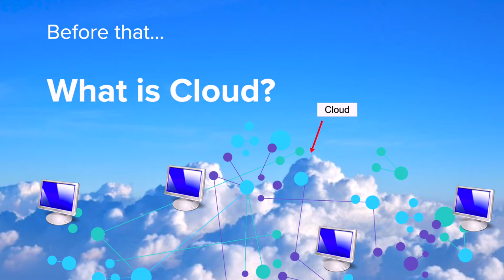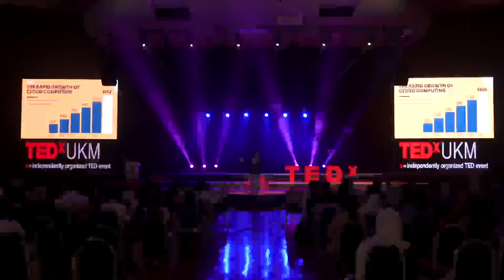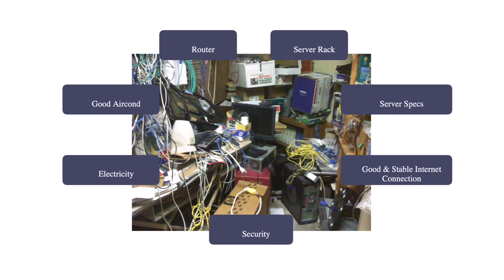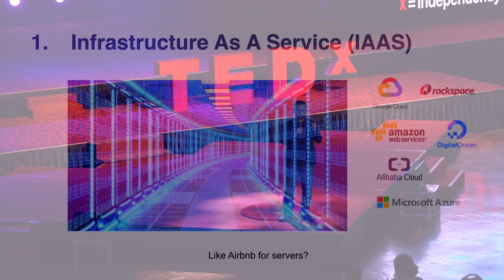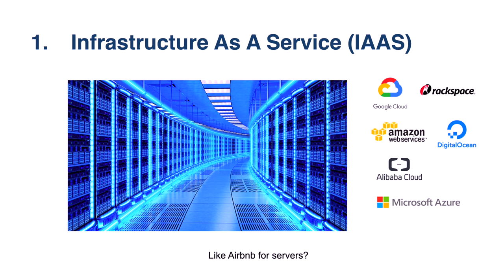Harness The Power of Cloud Computing | Arif Tukiman | TEDxUKM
Cloud Computing is now at the forefront of the technology. In his TEDxUKM talk, Arif Tukiman shares how cloud computing will be a revolutionary and life-changing technology for thousands and millions of developers and enterprises. Arif Tukiman  went through a multitude of fields ranging from designing and producing websites, mobile applications, to games. As he progressed in gaining experience, he understands the common challenges faced by a developer when it comes to project deployments to multiple servers for clients.

After graduating, he and his friends founded Cool Code, a software house firm, which grew from only a few employees to a staff of more than 20. Within three years, they had a slew of high-profile clients and their app had surpassed 3 million downloads. In order to overcome the difficulties they have while deploying projects to various servers on behalf of clients, they came out with RunCloud. Now he is the CEO of RunCloud, a company that aims to ease server management for developers and enterprises. There are now more than 230,000 web applications managed by RunCloud from more than 100 countries around the world in just three years since 2017. This talk was given at a TEDx event using the TED conference format but independently organized by a local community.